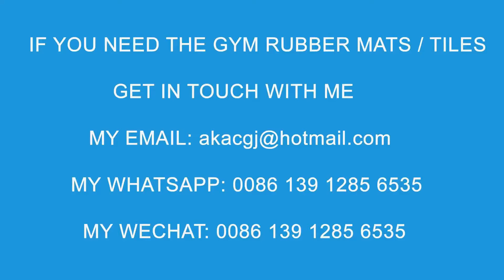Manufacture of the rubber mats rolls for gym flooring, wholesale rubber mats with colors flecks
Rubber mats rolls thickness from 4mm to 12mm, width we offer 1M/1.2M/1.25M, length could cut as your requirements, 10M to 20M. The rubber mats rolls totally ECO-friendly, non-toxic, tasteless, non-slip and fireproofing.  If you are interested our rubber mats rolls, please get in touch with me.